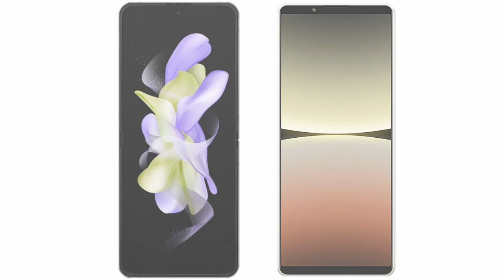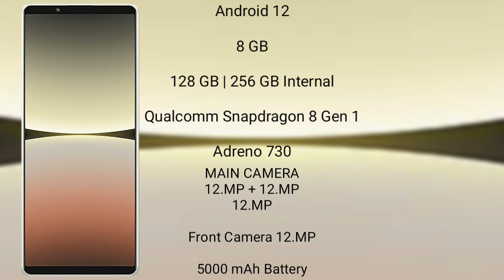Samsung Galaxy Z Flip 5 vs Sony Xperia 5 IV Review & Comparison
samsung galaxy z flip 5 vs sony xperia 5 iv
galaxy z flip 5 vs xperia 5 iv